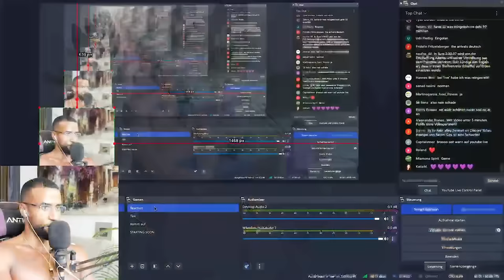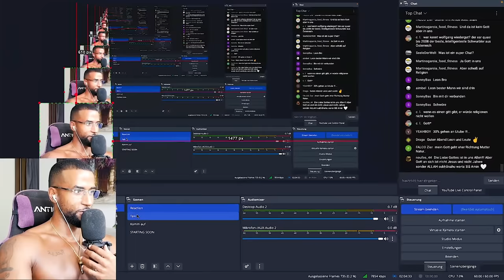ANDREAS POPP mit HEFTIGER ZUKUNFTSPROGNOSE 😳 [DOKU] REACTION - Leon Lovelock